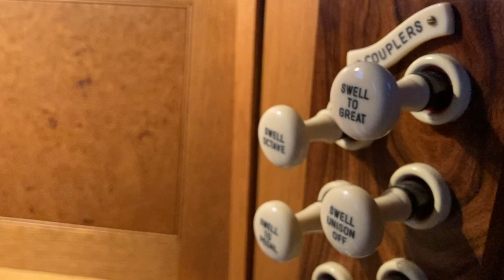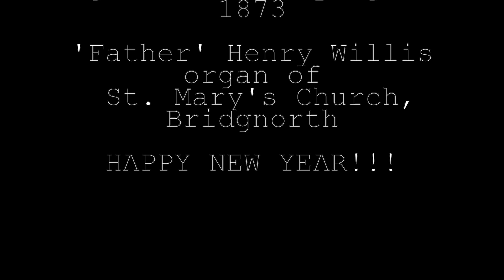New Year Improvisation - St Mary's Church, Bridgnorth. Hugh Walker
A little (and very enthusiastic!) improvisation which I hope you enjoy.

Once again I am enjoying the Willis at St. Mary's Church in Bridgnorth.

H.